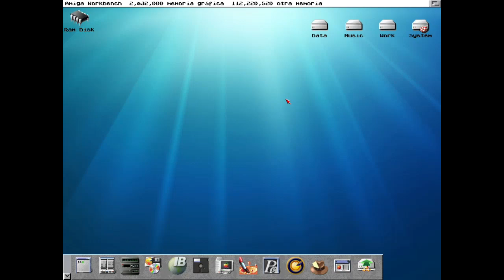Hexen II Amiga v1200 RTG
The video/audio capture is from a real Amiga A1200 with a Vampire V1200 accelerator.